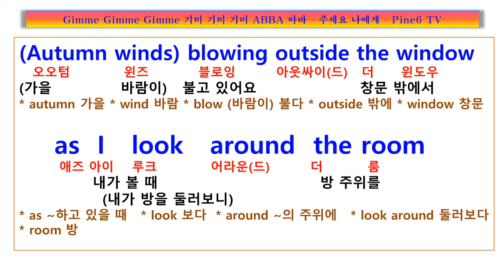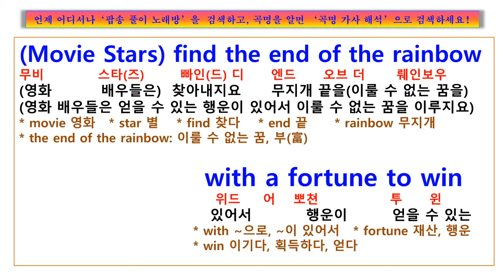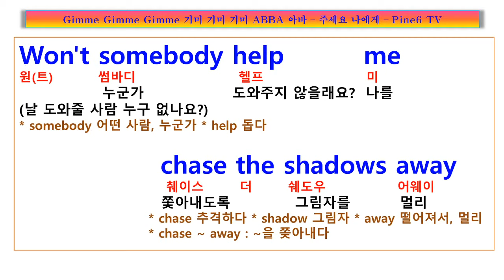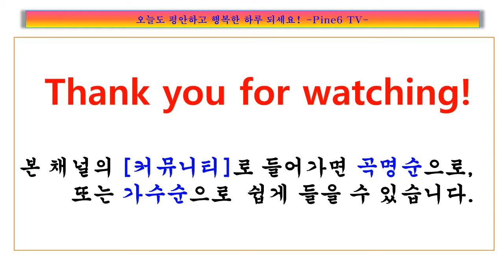Gimme Gimme Gimme, ABBA ,나에게 주세요! 멋진 남자를 한밤중이 지나서, 그림자를 쫒아내~, 아바 기미 기미 기미 가사 해석, 팝송풀이 노래방, 김미 김미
가사
Half-past twelve
Watchin' the late show
In my flat all alone
How I hate to spend the evening on my own

Autumn winds blowin' outside the window
As I look around the room
And it makes me so depressed to see the gloom

There's not a soul out there
No one to hear my prayer

Gimme, gimme, gimme a man after midnight
Won't somebody help me
Chase the shadows away
Take me through the darkness
To the break of the day

Movie stars
On end of the rainbow
With a fortune to win
It's so different from the world I'm living in

Tired of TV
I open the window
And I gaze into the night
But there's nothing there to see no one in sight